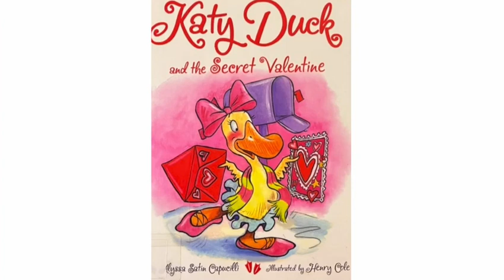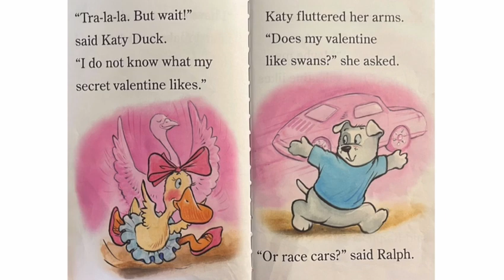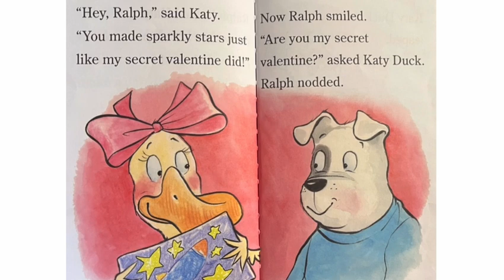Katy Duck and the Secret Valentine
This is a fun Valentine's read aloud for kids!